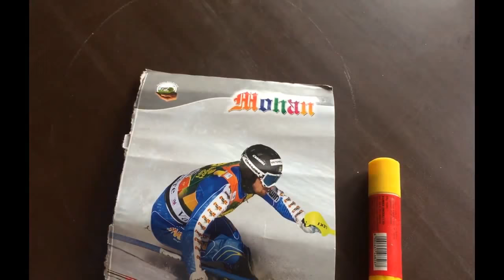woolen yarn beautiful flowers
woolen flower making easy go
super easy woolen flower
woolen guldasta
how to make easy woolen flowers step by step
woolen flower

flower
send flowers

flowers online

crayon drawing for kids
crayon art
crayon painting
white crayon
crayon drawing
crayons for toddlers
pencil crayons
black wax crayons
artist crayons
kids crayons
transfer crayons
professional crayons
color crayon art
drawing for children
watercolor crayons
artist pencil crayons
kids crayon set
creative ideas for kids
toddler drawing board
wax crayon painting
kids crayon drawing
crayon art drawings
toddler drawing
white crayon art
best crayons for toddlers
pencil crayon art
crayola crayon drawing
drawing ideas for kids
crayon drawing ideas
drawing for kids
art crayons professional
crayon sketch
conté crayons
crayons for kids
drawing pictures for kids
crayon colour painting
crayons painting for kid
white wax crayons
white crayon watercolor
art pencil crayons
wax colour drawing
crayola artist
crayon colors painting
child crayon drawing
best crayons for drawing
best artist crayons
crayon and watercolor
preschool drawing
best paper for crayons
crayon resist
simple crayon drawings
crayon artist
crayon art for sale
drawing competition topics for school students
black crayon
wax crayon drawing
drawing competition topics
wax crayons painting and drawing
simple drawing for kids
crayon and paint art
crayon art painting
crayons that only draw on paper
drawing activities
crayon colors drawing
easy crayon drawings
best crayons for artists
white crayon and watercolor
good topics for drawing competition
crayon artwork
crayon transfer
crayon colors
black crayon scratch art
draw kids draw
conte crayon drawing
development drawing
scratch art ideas
oil crayon art
topics for drawing competition for primary students
crayon fine art
conte drawing
crayon etching art
topics for drawing competition in school
crayon etching
wax crayons and paint
crayon drawings artwork
crayon scratch art
creative drawing ideas
creative drawings
crayon resist art
how to draw people for kids
drawing and colouring
crayon and watercolor art
scenery drawing for class 1
drawing ideas
art drawing for kids
crayon pictures
preschool crayons
creative drawing ideas for kids
crayon art ideas
things to draw for kids
baby drawing
how to draw a person for kids
cool drawings with crayons
easy drawing ideas
cool drawings for kids
easy things to draw for kids
pastel crayon art
how to teach drawing to 5 year olds
melted crayon art ideas
drawing activities for kids
creative drawing ideas for beginners
drawing competition topics for kids
wax resist crayons
wax crayon art
crayon crafts
crayons drawings paintings
drawing prompts
crayola crayon art
wax crayon painting for kids
drawing competition ideas
easy drawings for 12 year olds
crayon art for kids
watercolor crayon art
2 year old drawing
scribble meaning
pencil crayon drawing
artist wax crayons
crayon resist painting
crayon drawing online
drawing ideas for kids step by step
basic drawing for kids
used crayons
kids drawing images
black crayon art
drawing ideas for 10 year olds
crayon transfer design
drawing ideas with crayons
drawing contest ideas
pencil drawing for kids
drawing topics for children
best crayon drawings
professional crayon art
drawings of children
crayons that only color on paper
fun easy things to draw
crayons meaning
first crayons for toddlers
crayon set for toddlers
things for kids to draw
drawing using crayons
easy pictures to draw for kids
how to draw a kid
crayons and watercolor paint
pencil crayon art ideas
crayon art projects
conte pencil drawing
1 year old drawing
watercolor over crayon
white crayon resist
fun drawing ideas
paintings for kids to draw
creative art drawings
amazing crayon drawing
oil crayon drawings
drawings for boys
children's day drawing pictures
how to draw a house for kids
art drawing ideas
easy crayon etching
easy drawing ideas for kids
crayon painting ideas
childs drawing
summer drawing ideas
arts using crayons
crayon art techniques
crayon activities
nursery drawing
colour drawing for children
coloring with crayons
crayons or markers for toddlers
drawing of a baby
black paint scratch art
house drawing for kids
children drawing pictures
what to draw for kids
wax crayon black paint scratch art
drawing ideas for girls
free hand drawing for kids
drawing things for kids